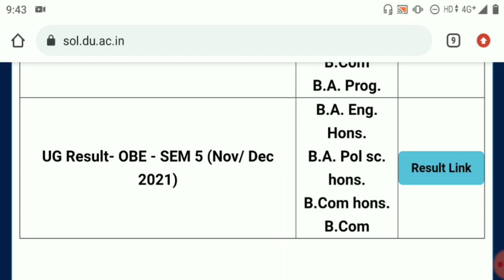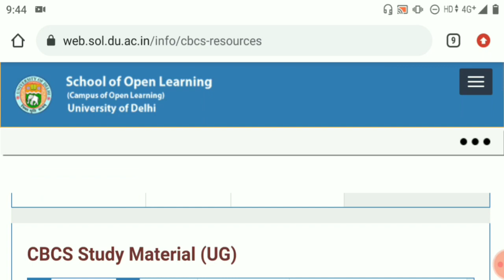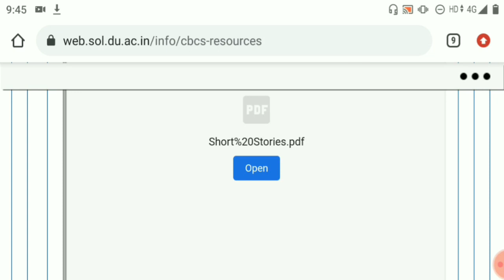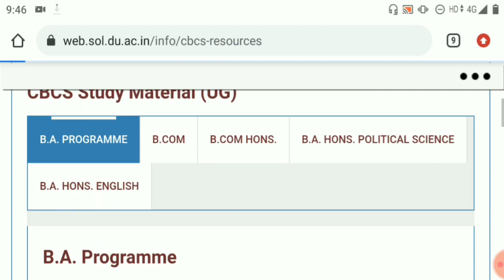DU SOL Second Semester Printed Study Material 2022? How To Download SOL Online Study Material 2022?